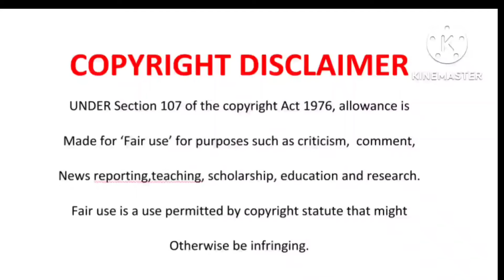Florence Masebe - "I survived 40 bullets 23 years ago"